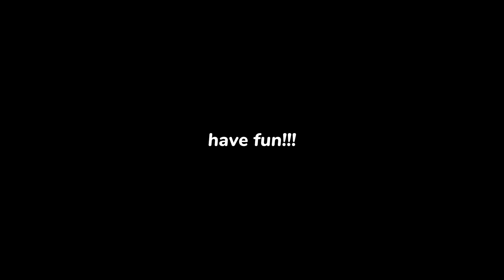my findings at barrie airshow 2024!!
song by blacklite district
back into darkness